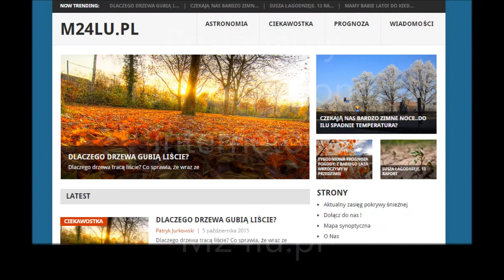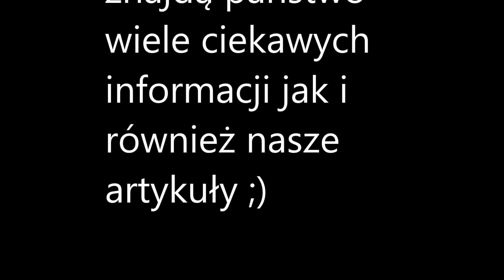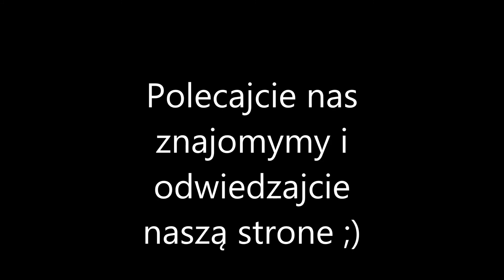Info meteo LU-Biała Podlaska. Film promujący